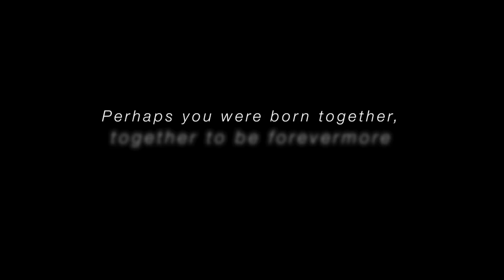Tinnir Biyaa - An Indian Bengali Wedding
Bengali wedding video shot in Karimganj, Assam. Wedding video by Everything Beautiful